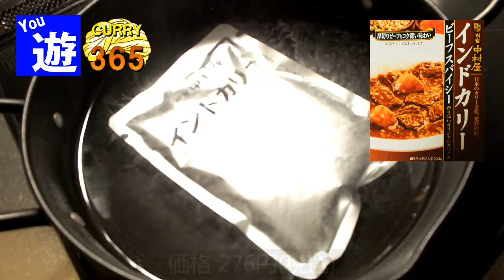365日レトルトカレーを食べ続けるオッサン #7 【中村屋インドカリー・ビーフスパイシー】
365日レトルトカレーを食べ続けるオッサン。2015年1月7日。中村屋インドカリー・ビーフスパイシーを食レポ。The middle-aged man who eats retort curry successively for 365 days